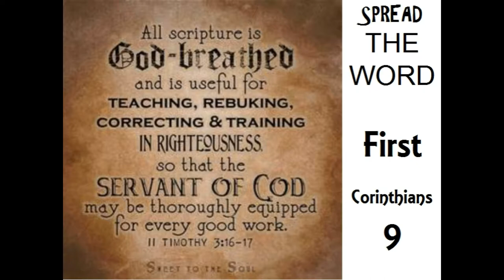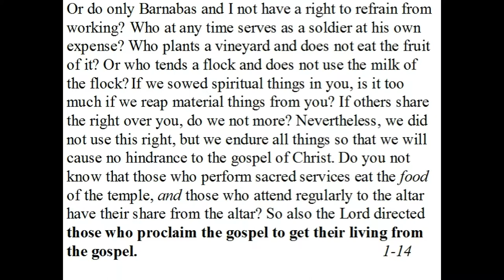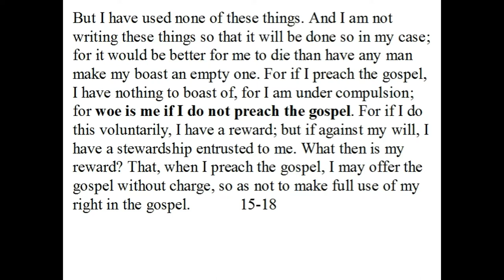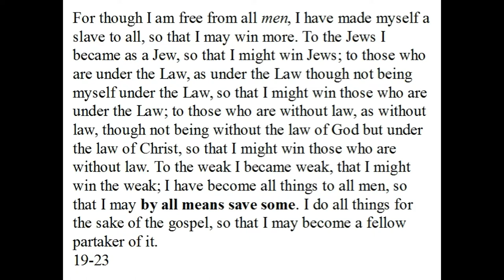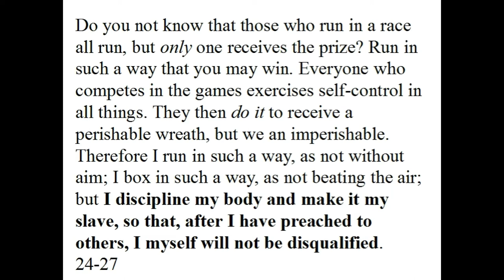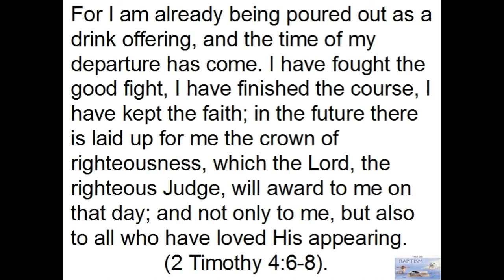1 Corinthians 9: The Call To Spread the Word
We are called to evangelize, but we fail to start. We fail to realize that God saved us for more than being saved, but to be His messengers. We all have one that we can reach out to so that we can get started.